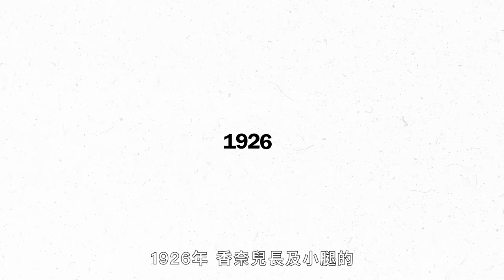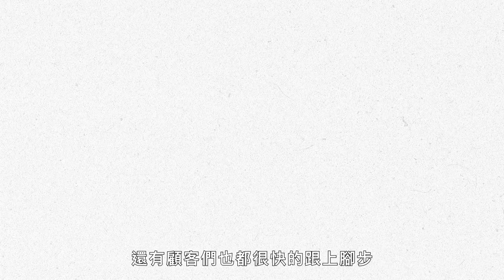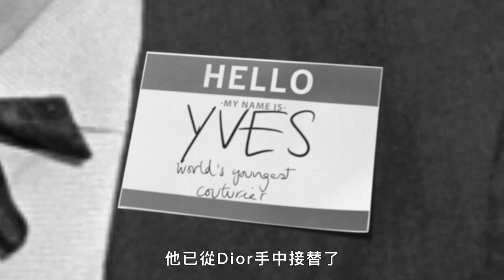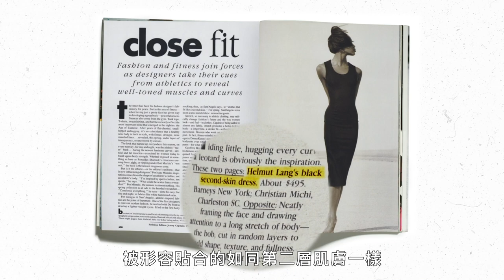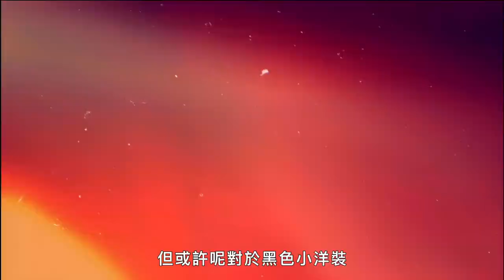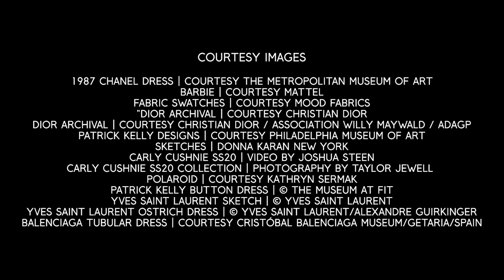百搭單品小黑裙是如何成為歷久不衰的潮流？ Everything You Need to Know About the Little Black Dress｜VOGUE冷知識｜Vogue Taiwan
你衣櫥裡的英雄單品背後的歷史，小黑裙。

主演：Hamish Bowles
導演：Max Bartick
編輯：Charlie Denholm
附加編輯：Phil Ceconi、Rob Lombardi 和 Daniel Poler
製作人：Naomi Nishi
副製片人：Rachel Cantor
編劇：Stephanie D'agostini